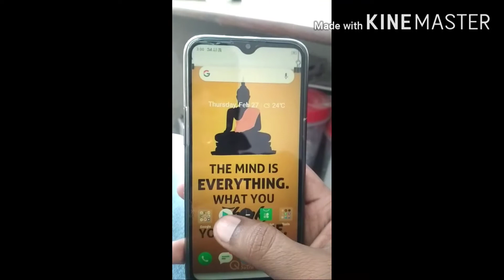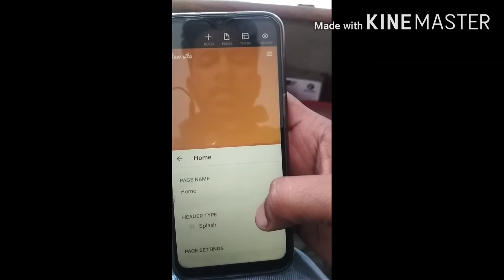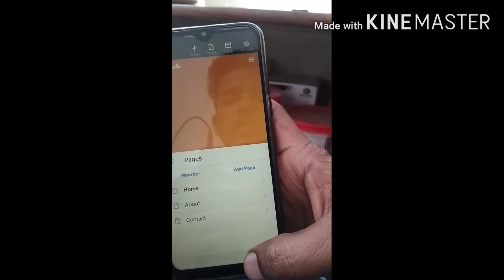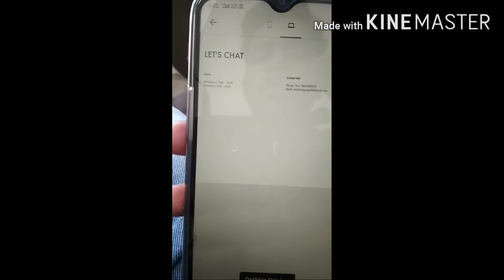How to create a website in 5 minutes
How to create website in 5 minutes